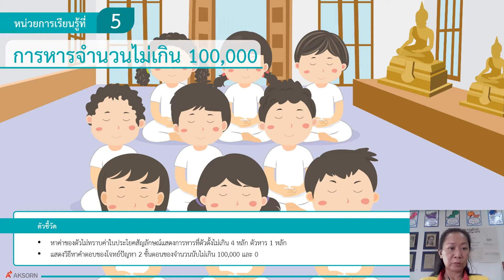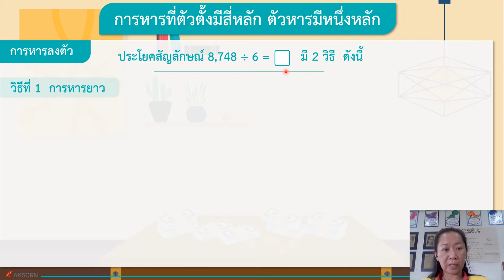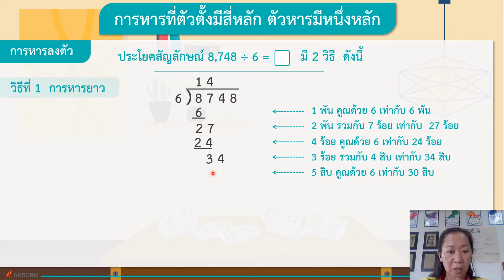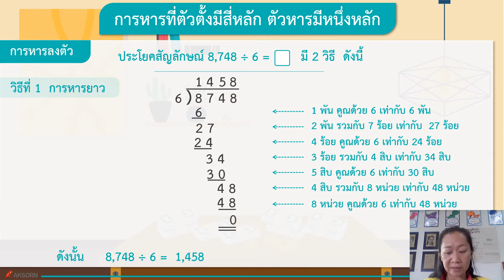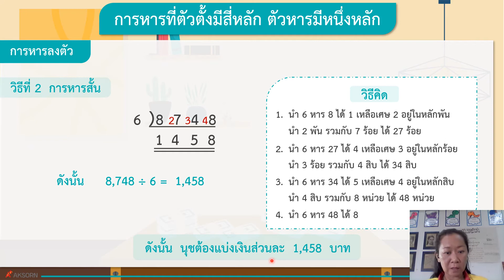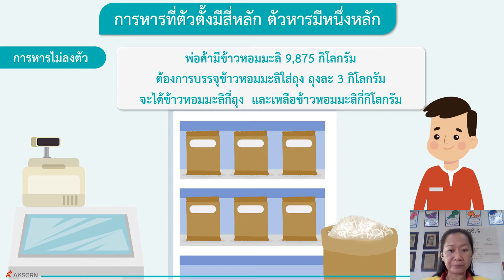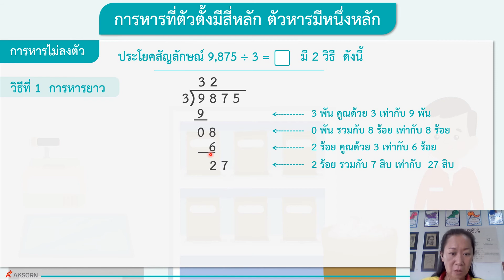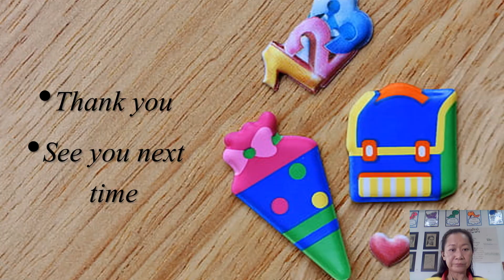Grade 3 : Math Subject (Reg) || Week 14 : การหาร (part 2)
รายวิชา คณิตศาสตร์ ระดับชั้นประถมศึกษาปีที่ 3 (Reg) สัปดาห์ที่ 14
หัวข้อ : การหาร (part 2)